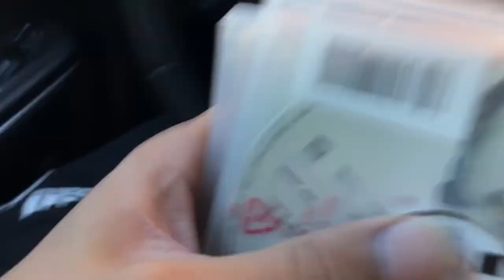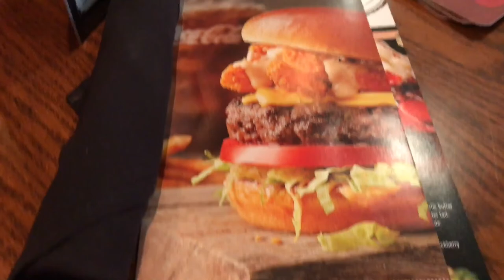HAPPY MOTHERS DAY!! Daily Vlog #23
Tune in today as YourBarberJR takes his mom out for a day of shopping followed by a good steak dinner!!